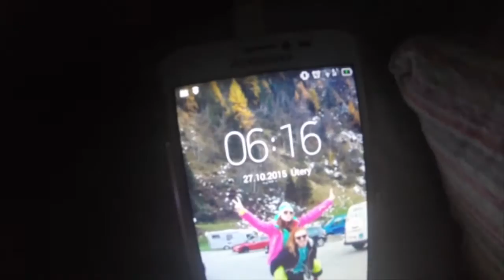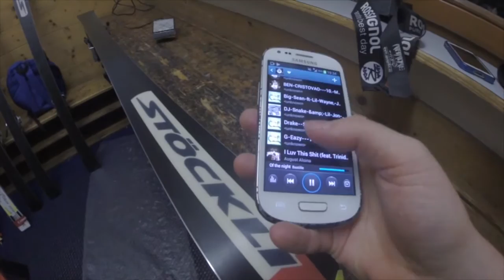Soustředění Alpy Hintertux - volná jízda / Náš den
Jak probíhá náš den? Video.